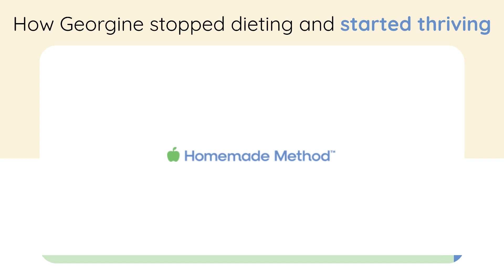Put yourself in Georgine's shoes for a second... 👟👟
She'd been dieting for decades and had even lost 80 pounds (twice!!) only to gain it all back. She was working a sedentary job, struggling with high blood pressure and pain, and in "the darkest place" of her life.

But instead of giving up, Georgine got curious... what if there was another way? 🤔

This was when she found The Homemade Method. By following the program and step-by-step recipes, Georgine learned how to cook, eat, and live healthier.

She's lost weight, gained energy, healed her body, and developed an active lifestyle she loves. 💞

Now, you're more than welcome to step into Georgine's shoes... but you may have to jog to keep up! 😉

Ready to get a healthy, energetic body over 50 WITHOUT dieting? Get started with our Free 7-Day Healthy Eating Challenge for Women Over 50 Today!

Limited time only - don't miss out!